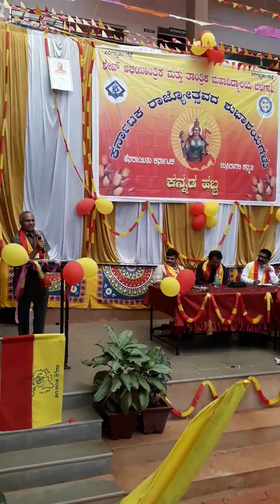Prof Bj Patil head of mechanical department addressing the mass audience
Prof Bj Patil HOD of mechanical department shaikh college of engineering and technology,Belagavi delivering his speech on occasion of Karnataka rajyotsava (Kannada habba) on 10th Nov 2017